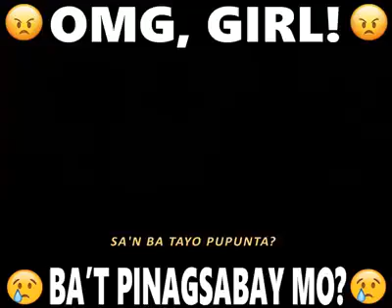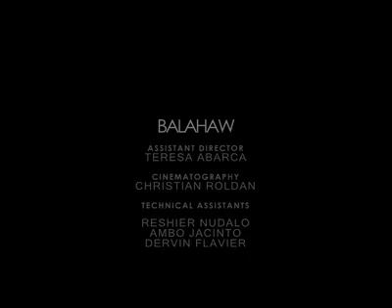A girl with two man